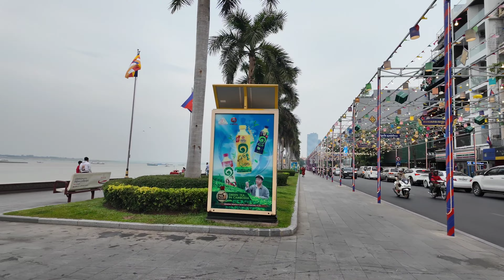Walk In Riverside Pnom Penh Cambodia | Virtual Tour | 4K [HDR]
Walk In Riverside Pnom Penh Cambodia | Wonderful Experience | 4K [HDR]

Experience the breathtaking beauty of Riverside in Phnom Penh, Cambodia, through this stunning 4K HDR video. Immerse yourself in the vibrant atmosphere of one of Cambodia's most iconic locations as you take a leisurely walk along the Riverside. From the picturesque views of the Mekong River to the bustling energy of the city streets, this video captures the essence of the Riverside experience. Join us on this mesmerizing journey and discover the wonders of Riverside in Phnom Penh, Cambodia.

walking exercise routines
virtual walking tours around the world
walking tour national parks
walking exercise for weight loss
4k video ultra hd walking tour